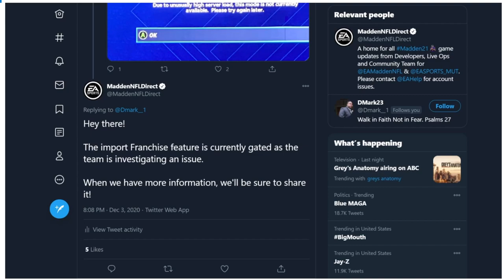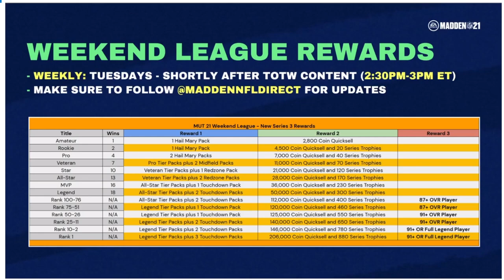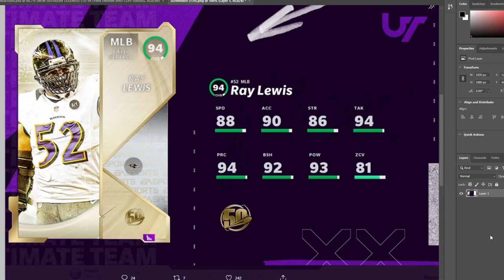94 OVR THE 50 AARON RODGERS, LEWIS, AND MORE! RODGERS THE BEST QB? WEEKEND LEAGUE REWARDS| MADDEN 21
94 OVR THE 50 AARON RODGERS, LEWIS, AND MORE! RODGERS THE BEST QB? WEEKEND LEAGUE REWARDS| MADDEN 21
94 OVR THE 50 AARON RODGERS, LEWIS, AND MORE! RODGERS THE BEST QB? WEEKEND LEAGUE REWARDS| MADDEN 21
94 OVR THE 50 AARON RODGERS, LEWIS, AND MORE! RODGERS THE BEST QB? WEEKEND LEAGUE REWARDS| MADDEN 21
94 OVR THE 50 AARON RODGERS, LEWIS, AND MORE! RODGERS THE BEST QB? WEEKEND LEAGUE REWARDS| MADDEN 21
94 OVR THE 50 AARON RODGERS, LEWIS, AND MORE! RODGERS THE BEST QB? WEEKEND LEAGUE REWARDS| MADDEN 21
94 OVR THE 50 AARON RODGERS, LEWIS, AND MORE! RODGERS THE BEST QB? WEEKEND LEAGUE REWARDS| MADDEN 21
94 OVR THE 50 AARON RODGERS, LEWIS, AND MORE! RODGERS THE BEST QB? WEEKEND LEAGUE REWARDS| MADDEN 2194 OVR THE 50 AARON RODGERS, LEWIS, AND MORE! RODGERS THE BEST QB? WEEKEND LEAGUE REWARDS| MADDEN 21